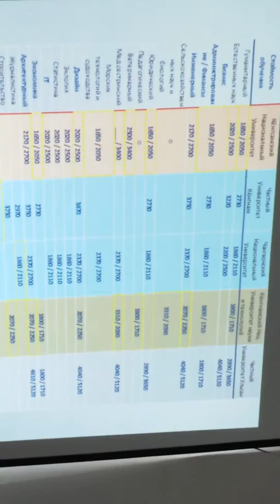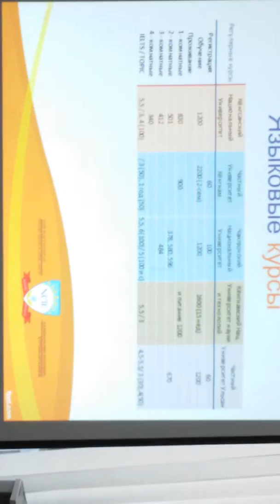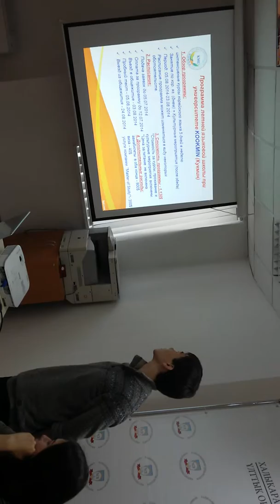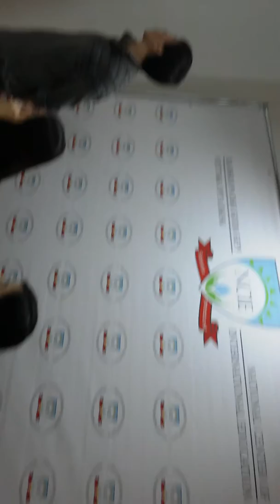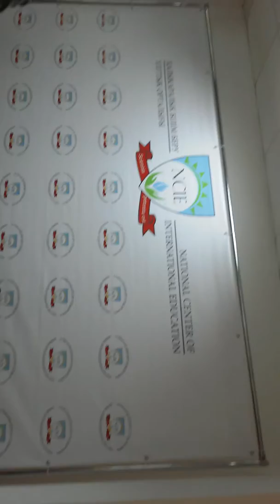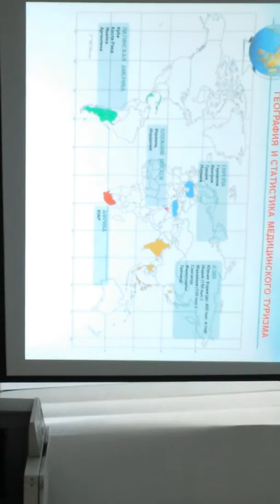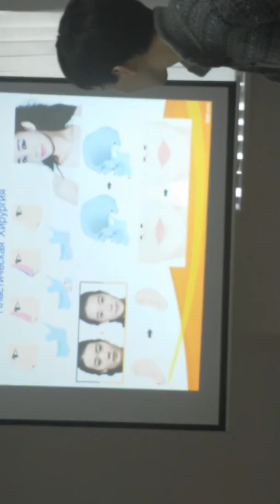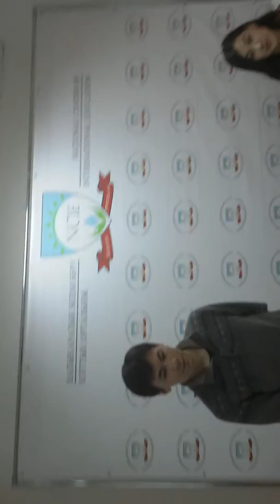Презентация Национального центра международного образования "Master of study"